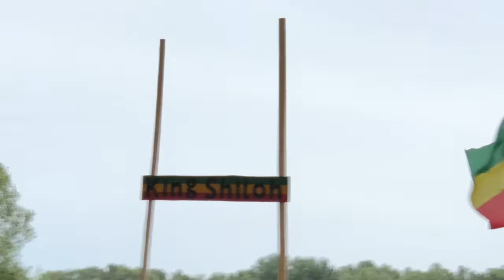King Shiloh sound-system at Reggae Lake festival Amsterdam 2018